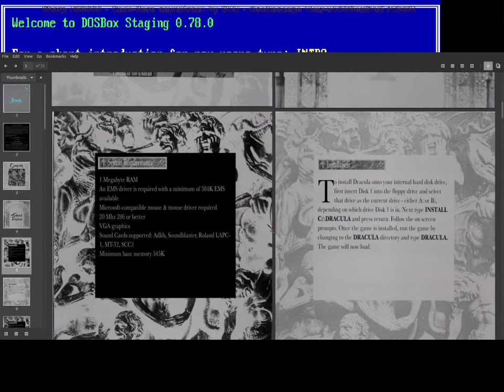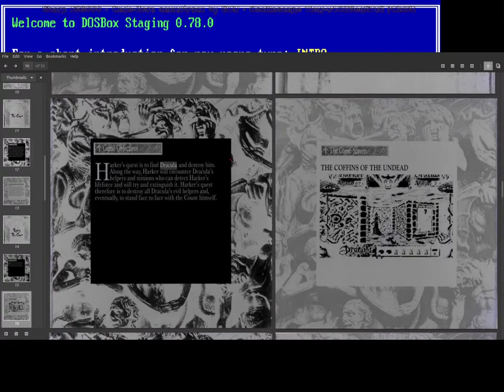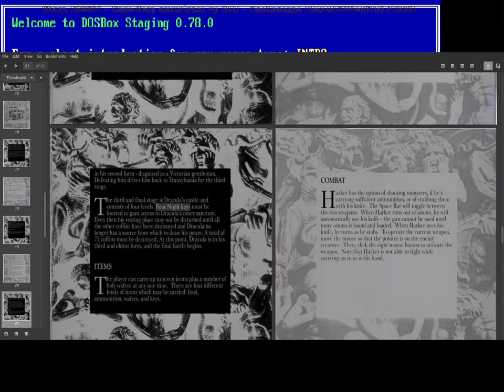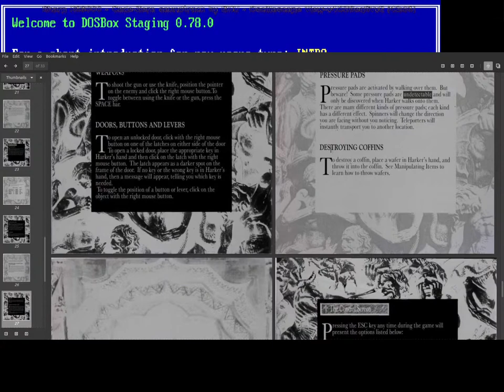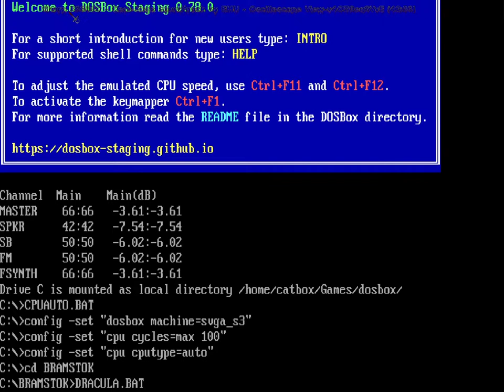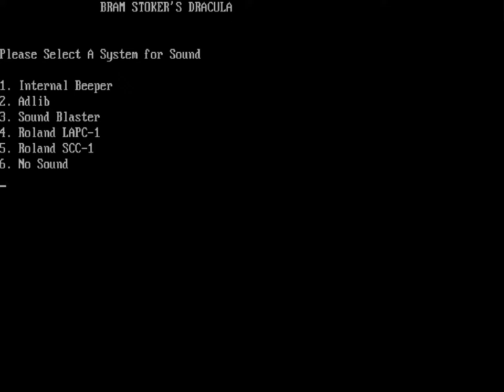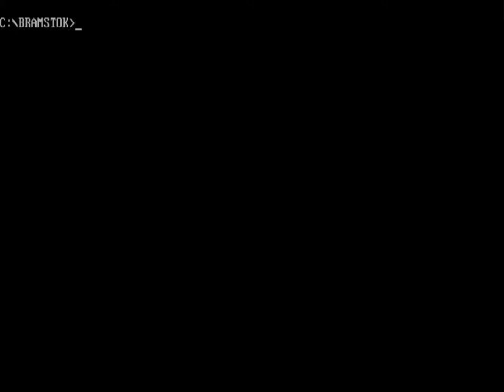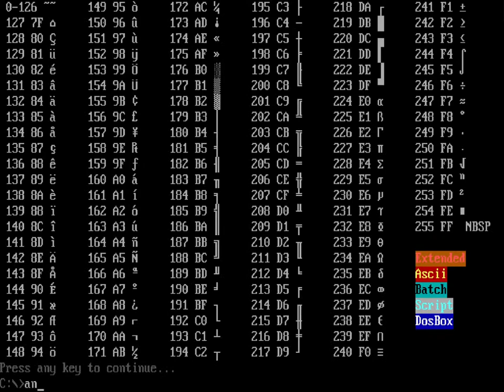(Dracula, Bram Stoker) search among the books and maps in the library regarding Transylvania {LINUX}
Bram Stoker's Dracula (1993) dos

Having had some time at my disposal when in London, I had visited the British Museum, and made search among the books and maps in the library regarding Transylvania; it had struck me that some foreknowledge of the country could hardly fail to have some importance in dealing with a nobleman of that country. I find that the district he named is in the extreme east of the country, just on the borders of three states, Transylvania, Moldavia and Bukovina, in the midst of the Carpathian mountains; one of the wildest and least known portions of Europe. I was not able to light on any map or work giving the exact locality of the Castle Dracula, as there are no maps of this country as yet to compare with our own Ordnance Survey maps; but I found that Bistritz, the post town named by Count Dracula, is a fairly well-known place. I shall enter here some of my notes, as they may refresh my memory when I talk over my travels with Mina.
In the population of Transylvania there are four distinct nationalities: Saxons in the South, and mixed with them the Wallachs, who are the descendants of the Dacians; Magyars in the West, and Szekelys in the East and North. I am going among the latter, who claim to be descended from Attila and the Huns. This may be so, for when the Magyars conquered the country in the eleventh century they found the Huns settled in it. I read that every known superstition in the world is gathered into the horseshoe of the Carpathians, as if it were the centre of some sort of imaginative whirlpool; if so my stay may be very interesting. (Mem., I must ask the Count all about them.)